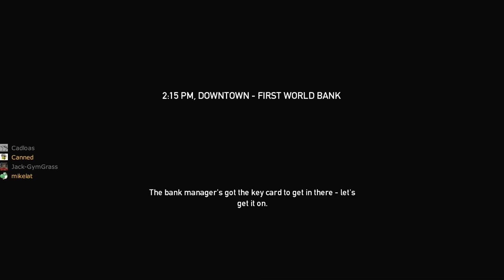Let's Play Payday: The Heist - Part 1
A nice little gem by Overkill Software. Staring me, cannedloas, and the dumbest gymbag you've ever seen.